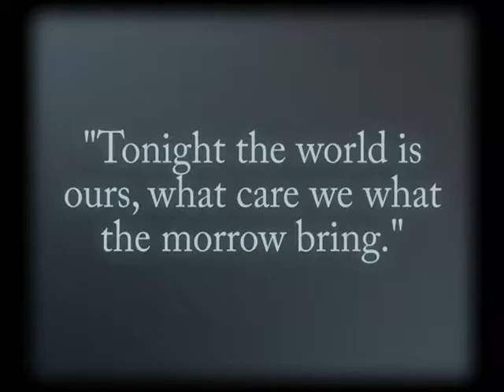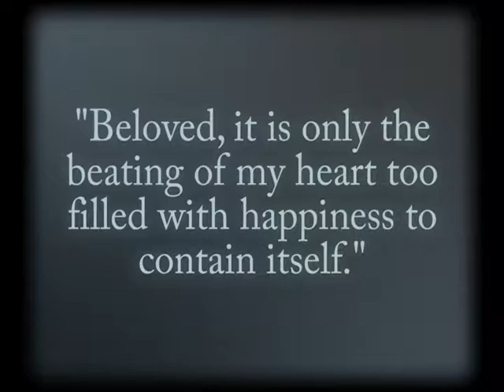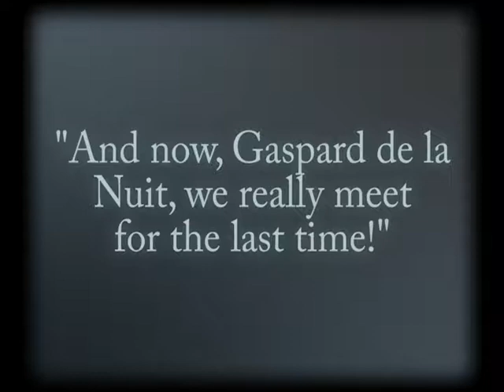Singin' in the Rain Compilation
A compilation of short videos I made for my school's production of Singin' in the Rain.